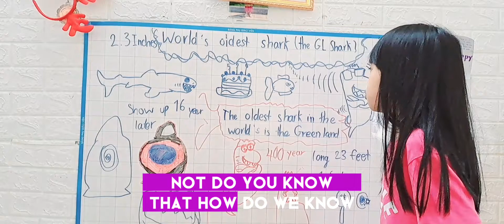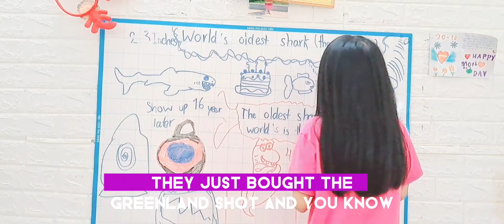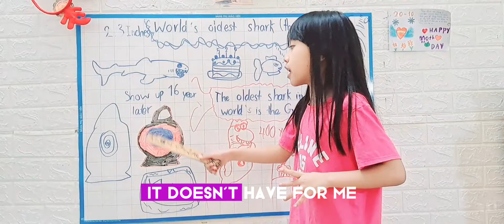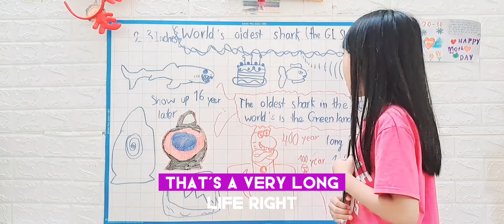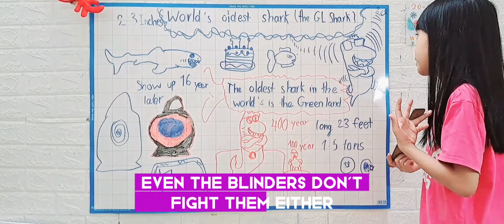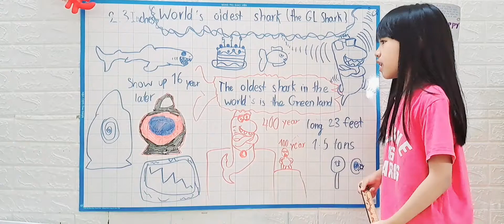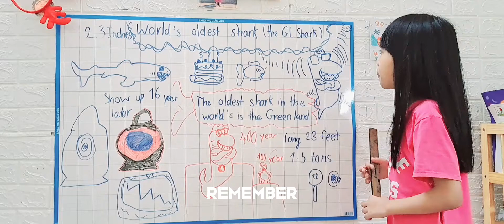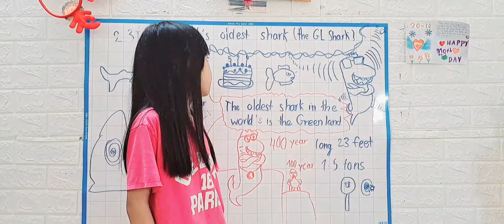9 April 2024